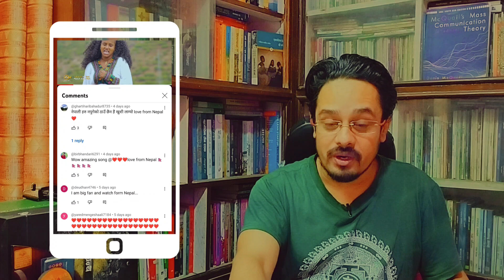नेपालीबिच लोकप्रिय इथिओपियन गीत | Reaction on Ethiopian Music 2023: Fekerte Kassahun-ASGIRULNG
For reaction, the video is taken from

The content used in this video is transformative in nature and adds significant value by analyzing, commenting, and providing critique on the subject matter. It is not intended to infringe upon the original work or claim it as our own.
We make every effort to ensure that the content used in this video is properly attributed to its original source.
Please note that the opinions expressed in this video are solely those of the creators and should not be considered as professional advice. Viewers are encouraged to independently research and verify any information presented in this video.